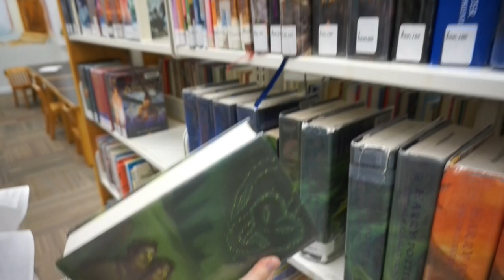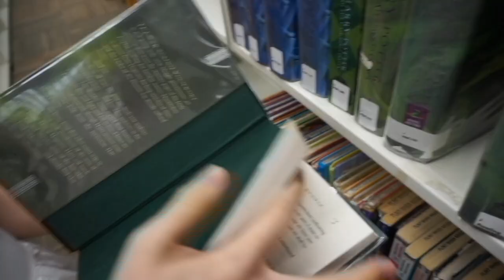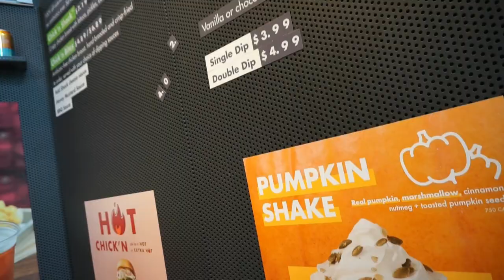A Day In Our Life | Library, shopping in Atlanta, Shake Shack & Korean food!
Day out together running some errands, shopping, and eating. Enjoy!

             Jay Someday - Nothing Dies
             Ikson - Reveal
             EHRLING - X RATED
             Daystar - SOSO
             Daystar - Cozy Place